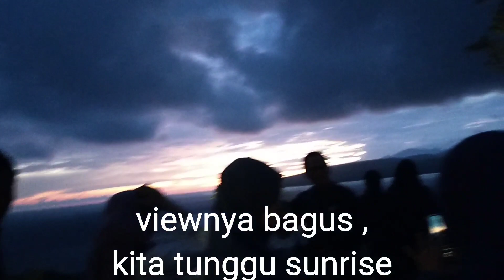wisata waktu Dodol